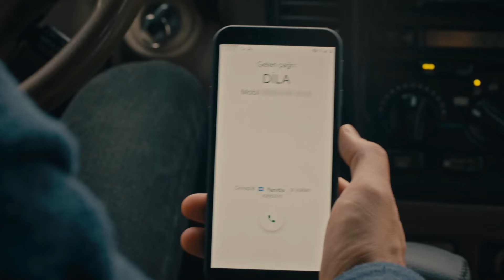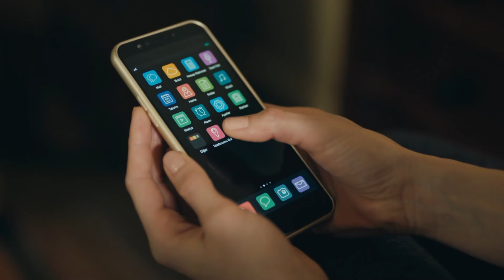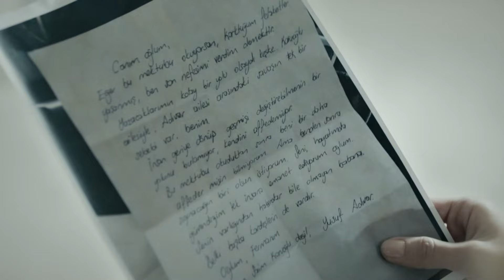¡Nos Pertenecemos, Ferman! - Cuervo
¡Nos Pertenecemos, Ferman! - QUÍTATE DE EN MEDIO

Kuzgun: Barış Arduç
Dila: Burcu Biricik
Ferman: Onur Saylak
Neşe: Tülay Günal
Güneş: Nilperi Şahinkaya
Derviş: Settar Tanrıöğen
Meryem: Hatice Aslan
Rıfat: Levent Ülgen
Ali: Aytek Şayan
Kartal: Caner Şahin
Kumru: Ahsen Eroğlu
Şeref: Erdal Küçükkömürcü
Şermin: İpek Erdem
Seda: Derya Beşerler